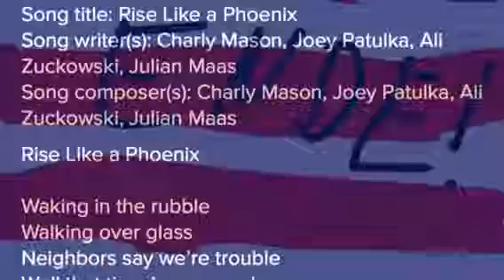Rise like a Phoenix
This year's Eurovision winner, originally performed by Conchita Wurst. Guest stars in this version include Arnold & Arnold, Udo Jürgens and Mathias Rust.